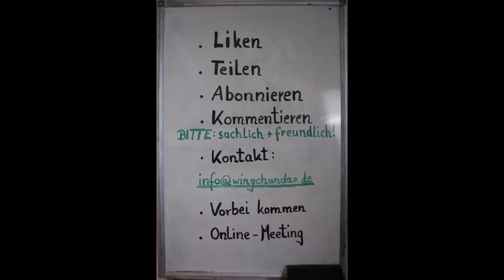Muk Yan Jong Sektion 7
Die originale Muk Yan Jong-Form der Familie Ip!